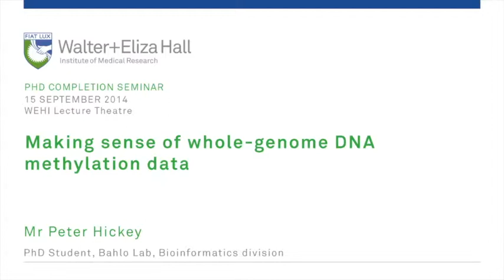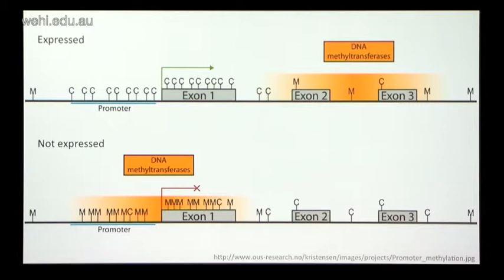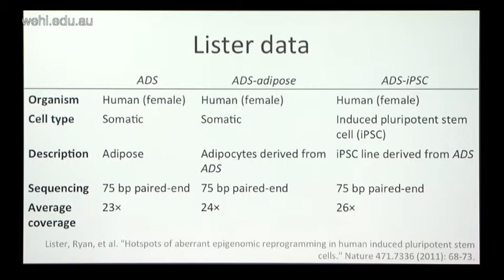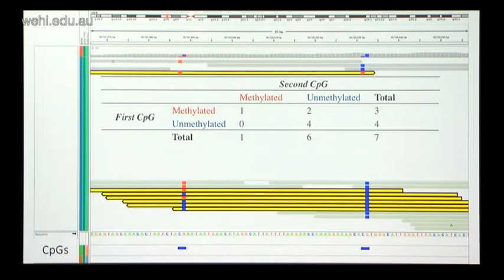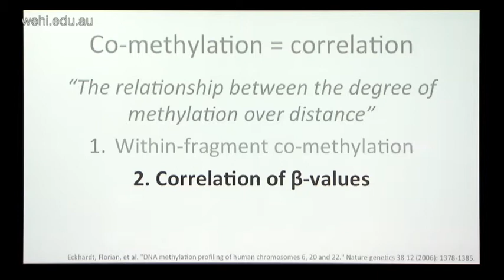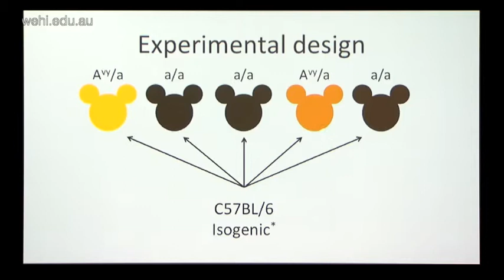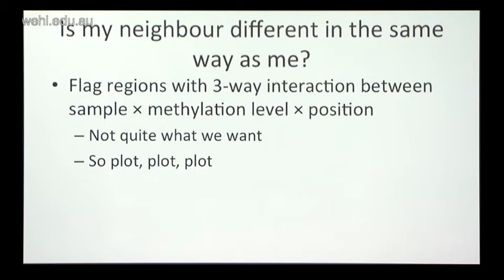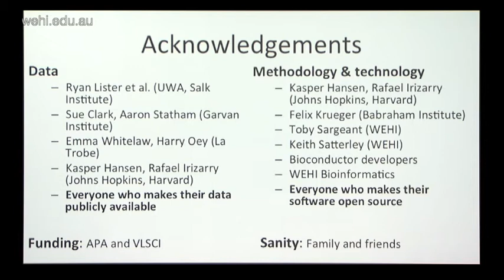Hickey (2014): Making sense of whole-genome DNA methylation data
15 September 2014
Peter Hickey
Bioinformatics division